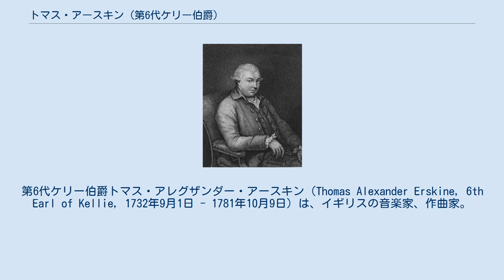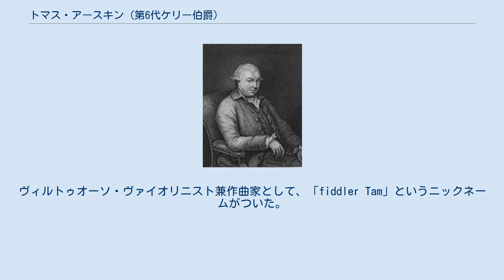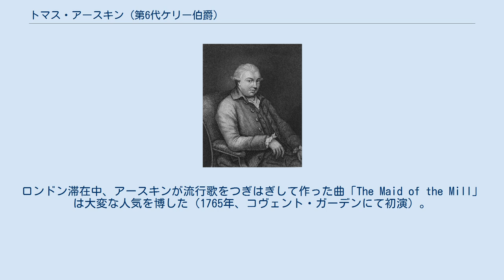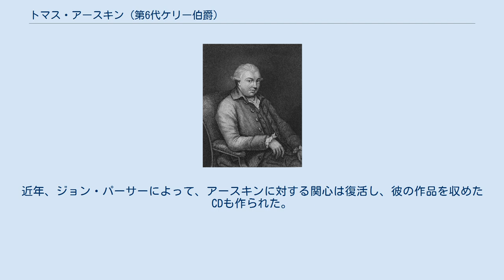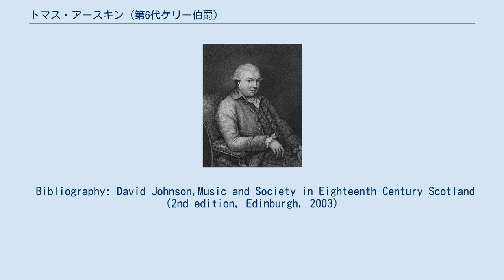トマス・アースキン (第6代ケリー伯爵)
第6代ケリー伯爵トマス・アレグザンダー・アースキン（Thomas Alexander Erskine, 6th Earl of Kellie, 1732年9月1日 - 1781年10月9日）は、イギリスの音楽家、作曲家。
1756年まではFentoun子爵、ピッテンウィーム卿と呼ばれる。
彼の特筆に値する才能は、彼に国際的名声を、派手な習癖は悪名をもたらしたが、現在となっては、彼を知る人はほとんどいない。
ようやく最近になって、現存していた彼の曲の録音がなされ、18世紀イギリスの重要な作曲家の1人、とくに初期スコットランド音楽の代表的人物として、再評価されつつある。
 母親のジャネット・ピトケアンは、高名な医者で詩人の娘。
父親の第5代ケリー伯爵アレグザンダー・アースキンは、1745年ジャコバイト蜂起でジャコバイトを支持したかどでエディンバラ城に投獄された。
エディンバラのロイヤル・ハイスクールに通っていたトマス・アースキンは、1752年、ヨハン・シュターミッツの下で音楽を学ぶため、ドイツのマンハイムに留学した。
1756年にスコットランドに帰国。
ヴィルトゥオーソ・ヴァイオリニスト兼作曲家として、「fiddler Tam」というニックネームがついた。
彼は当時流行の最先端だったマンハイム楽派を普及させ、その第一人者としてイギリス中に広く知られるようになった。
1761年、3楽章からなる序曲（交響曲）集（全6曲）をエディンバラで出版。
ジェイムズ・ボズウェルは1762年10月20日、アースキンから5ギニー借り、1763年5月26日、彼をロンドンのエグリントン卿のところに連れて行った。
ロンドン滞在中、アースキンが流行歌をつぎはぎして作った曲「The Maid of the Mill」は大変な人気を博した（1765年、コヴェント・ガーデンにて初演）。
1767年、スコットランドに戻り、エディンバラ音楽協会の代表を務めた。
有能なヴァイオリニストとしても、エディンバラのNiddry's Wyndにある聖セシリアホールでコンサートを催した。
 熱心なフリーメイソン会員でもあり、1760年にはロンドンで、エイシャント・グランドロッジの第4代グランドマスターに選任され、6年間、その職を務めた。
1763年から1765年にかけて、スコットランドのグランドロッジでも第24代グランドマスターを務めた。
 アースキンの自堕落なライフ・スタイルは、会員が全員男性の飲酒クラブを設立するに及んだ。
伝えられるところでは、遊び友達のサミュエル・フットはアースキンに、「君のキュウリを熟成させるため、君の赤鼻を君の温室に入れたまえ！」とアドバイスしたそうだ。
彼には、あっという間に曲を書くが、推敲をまったくせずに人に渡す傾向があったのだった。
彼は健康を損い、ベルギーのスパに行った。
すぐに帰国するはずが麻痺を起こし、ブリュッセルで2、3日の足止めを食った後、「悪臭を伴う熱」に襲われ、51歳で死去した。
 1970年代まで、アースキンの作品で残っている曲はわずかしかないと思われていたが、1989年にKilravock城で、室内楽曲を含む2つの原稿が発見され、現存する彼の曲の数は2倍になった。
9曲のトリオ・ソナタと、9曲の弦楽四重奏曲である。
近年、ジョン・パーサーによって、アースキンに対する関心は復活し、彼の作品を収めたCDも作られた。
 Bibliography: David Johnson,Music and Society in Eighteenth-Century Scotland (2nd edition, Edinburgh, 2003)